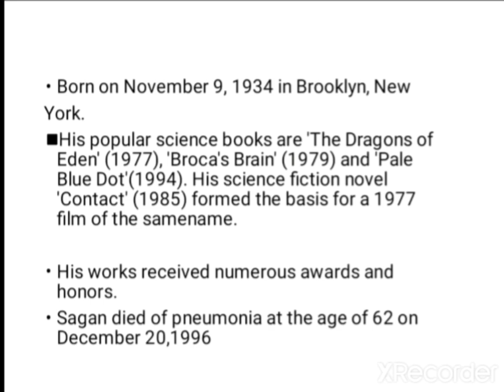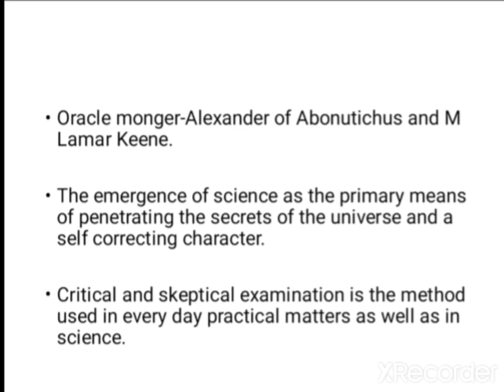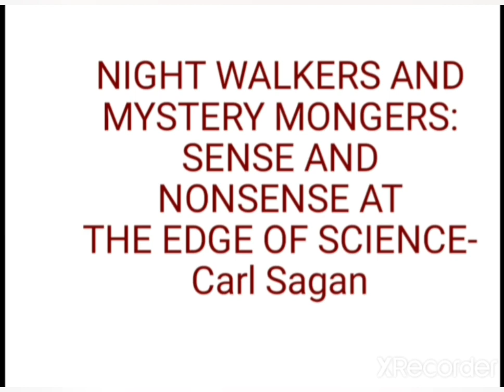NIGHTWALKERS AND MYSTERY MONGERS-CARL SAGAN